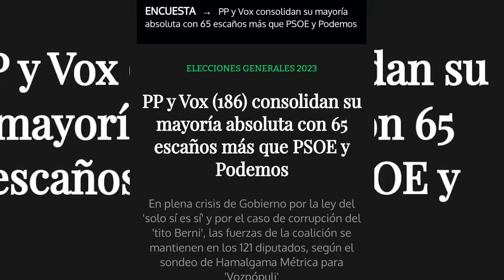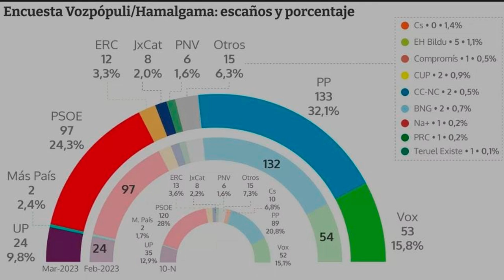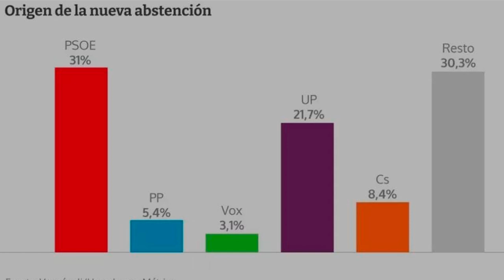JOSÉ ANTONIO VERÁ: Sánchez va en caída libre, ya no levanta las encuestas y está muy agresivo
El periodista José Antonio Vera nos cuenta en el programa de los intocables como Sánchez está nervioso debido a los datos tan malos de las encuestas

Hoy en el programa de los intocables hablaremos de la moción de censura de Vox que ya tiene fecha, será el próximo 21 de marzo y será defendida por Ramón Tamames, también hablaremos de cómo los socialistas van tomando a su gente por idiotas y dice que `quitan privilegios a los privilegiados’ también veremos como a las encuestas ratifican la destrucción socialcomunista y como el PP y Vox ya comienzan a gobernar de calle y como no hablaremos del timo de las pensiones y de cómo los socialcomunistas hunden nuestra economía y destrozan la propiedad privada española. Para tratar estos temas contaremos con Juan Soler, Alicia rubio y Fernando Martínez-Dalmau además de contar con José Antonio Vera vía Skype.